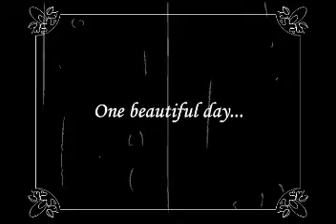Ale and the Monster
Little Ale plays with a monster in the park...